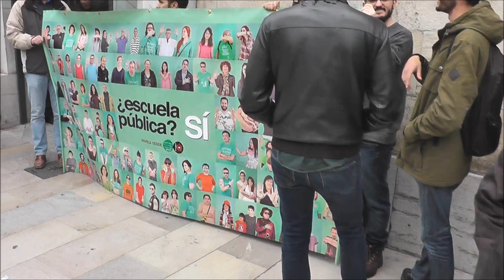Marea verde apoya la enseñanza pública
"Desde Marea Verde Granada estamos convencidas de que la única forma de mejorar nuestras condiciones laborales y la calidad de la Enseñanza Pública es luchando, por eso, convocamos a todo el profesorado a parar 2 horas al mes, desde marzo hasta final de curso (3a y 4a horas más recreo, de los días 15 de marzo, 14 de abril,13 de mayo y 13 de junio. Habrá cobertura legal para la provincia de Granada desde las 10:00 hasta las 13:00), para organizarnos en asambleas donde analizar y proponer acciones que reviertan la actual situación. "